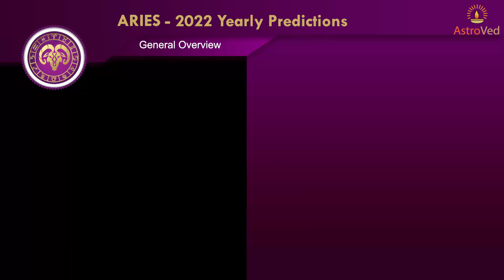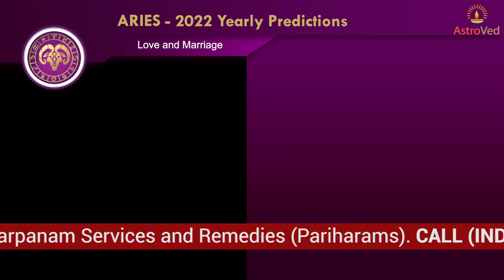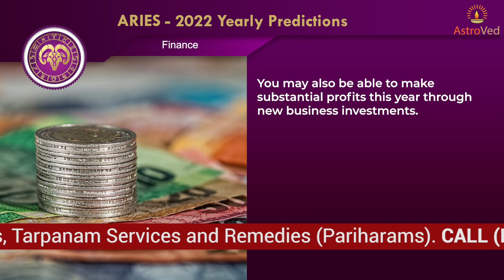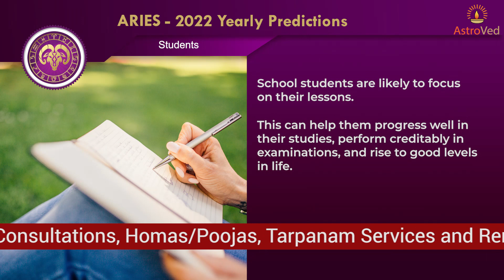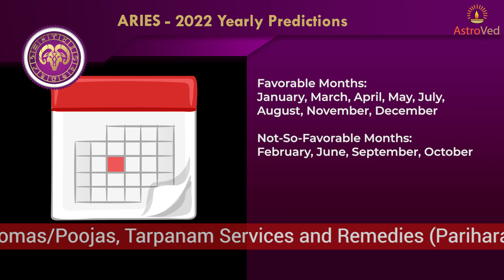Aries Moon Sign Yearly Horoscope 2022 - Aries 2022 Astrology - Aries Horoscope Predictions 2022